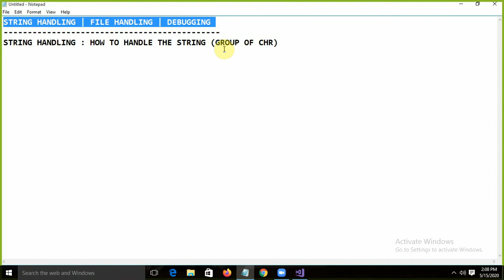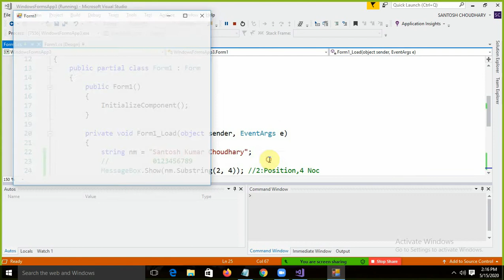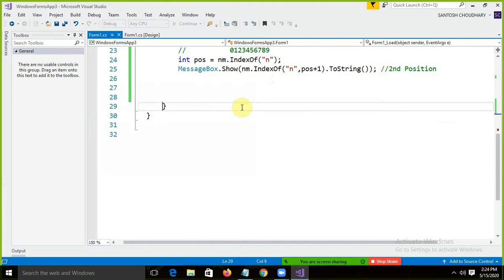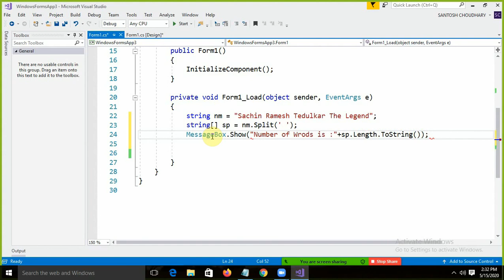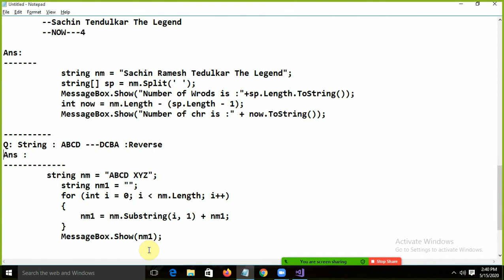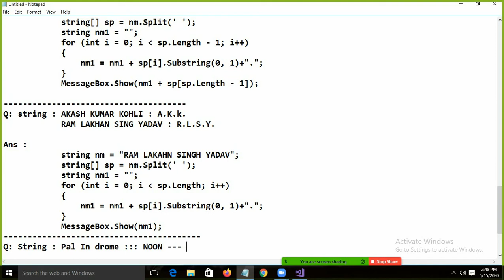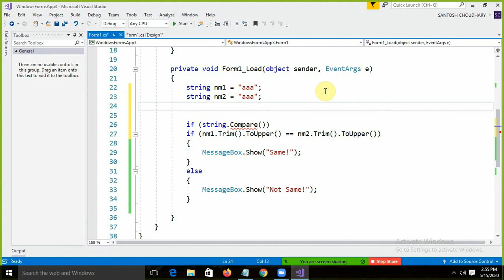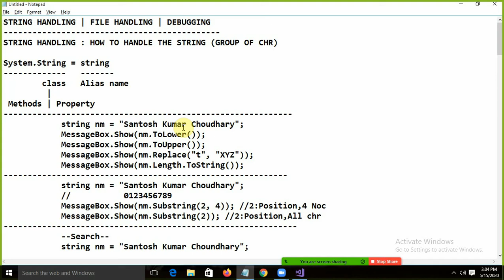Best Microsoft .NET C# Tutorial Series For 2020 : Video 12: C# String Handling [New Videos]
If you are looking for learning C# windows Programming  from scratch, you are at the right place.
This is the 12th Video of this tutorial :
it contain
-String Handling
-Function for string handling
-Program for Reverse of string
-String split
-String  Join
-String Search
-Mutable and Non Mutable String
-StringBuilder and String class
-Debugging

Enjoy ..Happy Learning ! Getting Started with C# programming  You can get the
Notes on